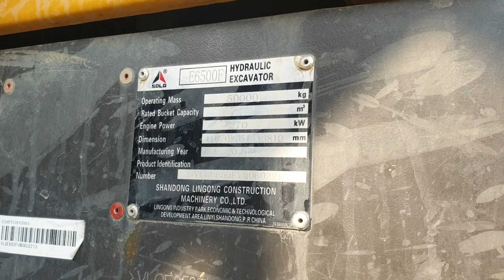Great Heavy Equipment Bulldozer Excavator After Holiday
Hello Guy!! Today is holiday so many excavator bulldozer stay in working site,
- Bulldozer SHANTUI DH13U-B2 XL
- Bulldozer SHANTUI DH17C2
- (8 unites )Excavator MATADOR SHANTUI ME315
- Excavator HITACHI ZAXIS 350H
- Excavator KOBELCO SK380KD LC
- Excavator Volvo EC250DL
- Excavator MATADOR SHANTUI 210LC
- (2 unites) Excavator SDLG E6500F
- Excavator Volvo EC250DL
- Excavator CAT320C